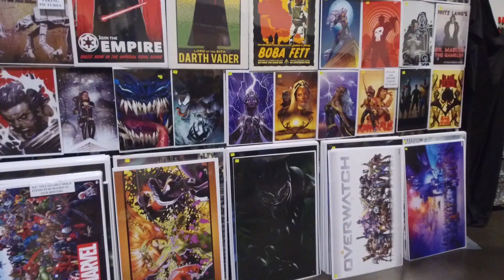Comic Con 2018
Did you come out to Comic-Con 2018?